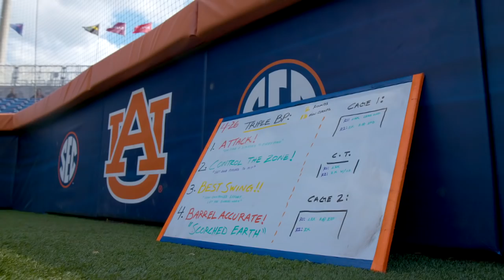The Program: Auburn | Episode 1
The Program: Auburn Episode 1 documents how Clint Myers transformed the Auburn program into the "Team of Firsts."

In 2015, the Tigers won their first SEC Tournament Title, first Regional, and first Super Regional while making their first Women's College World Series appearance.

Clint Myers, Corey Myers, Kasey Cooper, Carlee Wallace, and Jade Rhodes share their experience building a SEC Championship program in two seasons. Go inside the mind of the Myers and see exactly what they do to prepare for greatness.